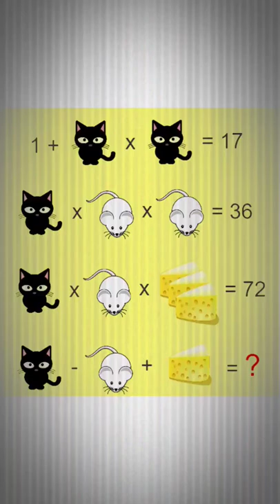brain test msrecaps brilliant ad viral vlog shorts instagram youtube abacus tricks try